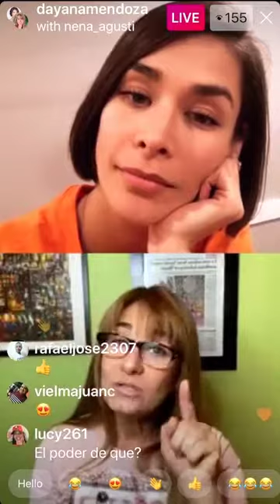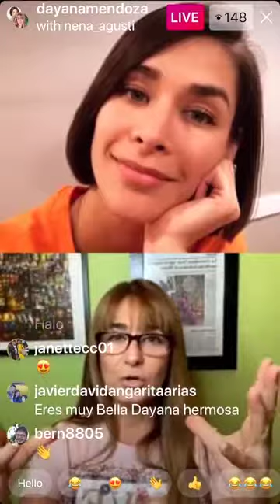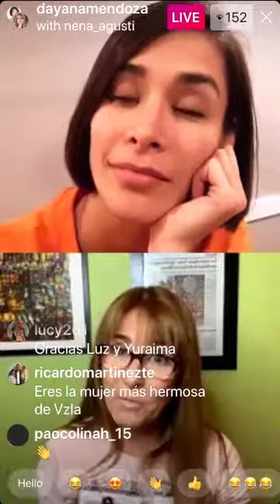Dayana Mendoza con Nena Hablando sobre la Terapia de Energía Cuántica SCIO